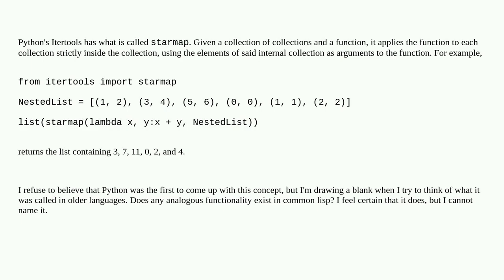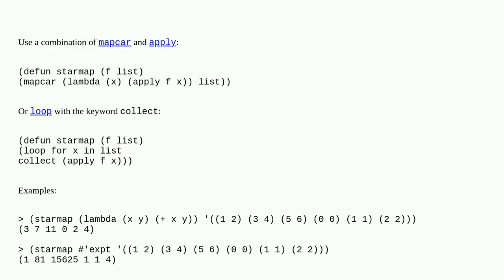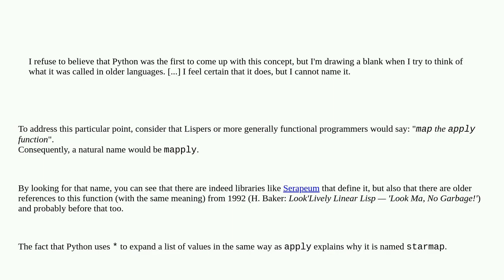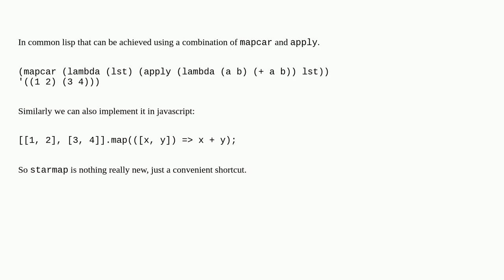Common Lisp equivalent of Python's itertools.starmap?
A special thanks goes out to the community

  python python-itertools starmap common-lisp